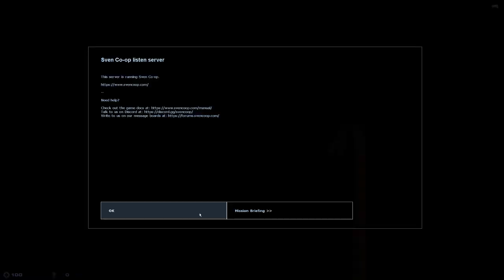Half-Life Coop is a masterpiece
Playthrough of a Half-Life Coop mod, also known as Sven Co-op

Chapters:
Intro 00:00
The beninging arc 00:11
Rocket silo hell arc 02:27
Three men on a rail arc 07:04
Conveyor memes arc 08:18
Ladder hell arc 10:02
The bunnyhop arc 11:57
Spacebunnyhop arc 15:29